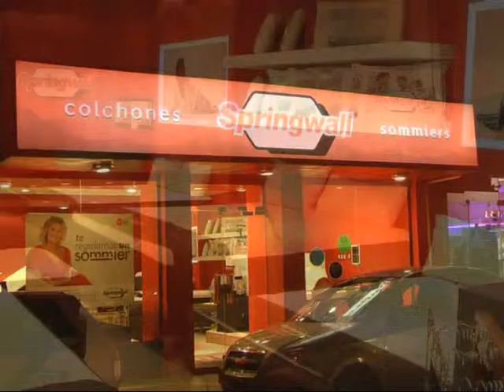Springwall Center Corrientes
Hacemos un poco de Historia para conocer y saber más de los Colchones y Sommiers Springwall . . .